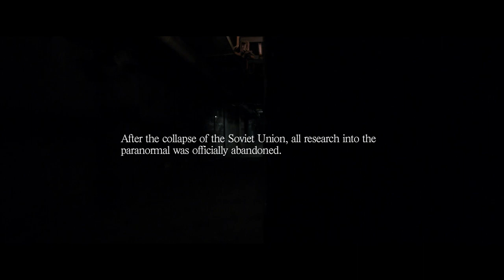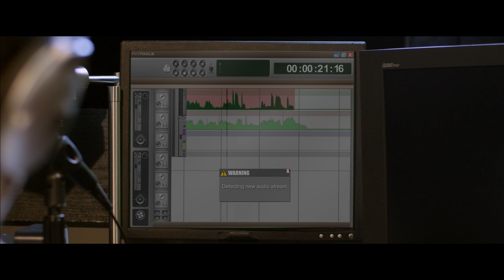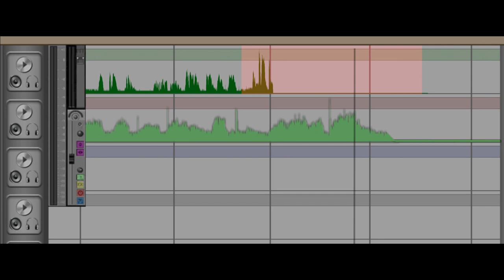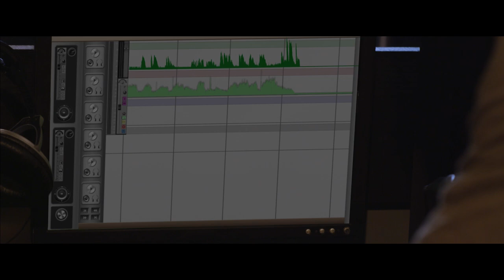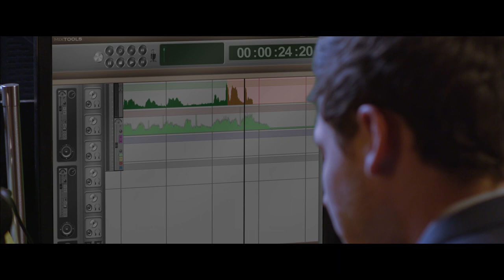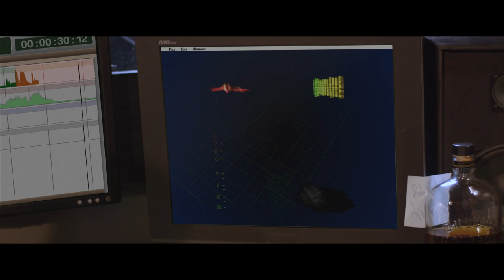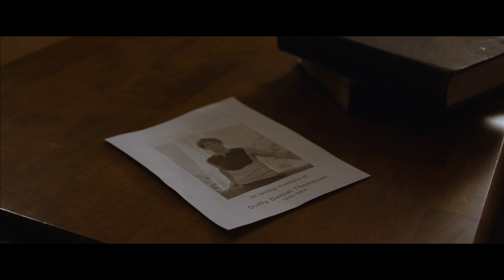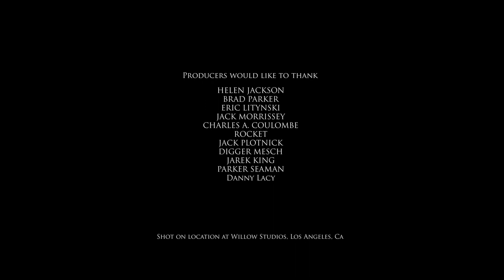Trace - Full horror movie | Supernatural Demon Horror Movie Collection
Believe what you hear, hear what you believe. Film Freaks by FilmIsNow presents the supernatural horror movie TRACE

One night at a party, a group of friends experiment with Trace Phenomena - a form of E.V.P. (Electronic Voice Phenomena). However, one by one the friends begin dying and soon realize a door to a horrific realm has been opened. It's a race against time and demonic forces to sever the transmission, save themselves and prevent the demon from entering our world!

Directed By: Ryan Brookhart
Starring: Nick Fink, August Roads, Jesse Pepe, Maddie McGuire, Samantha Lee

Join our indie movie trailer community and discover your next movie gem with Film Freaks by FilmIsNow!